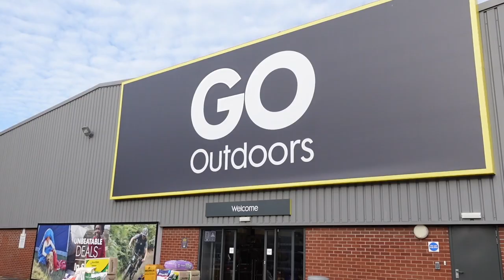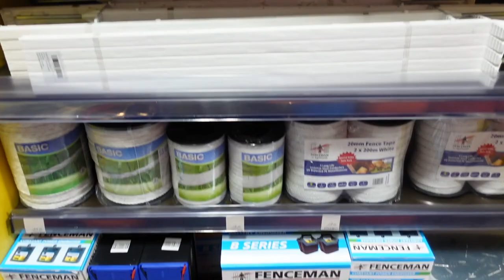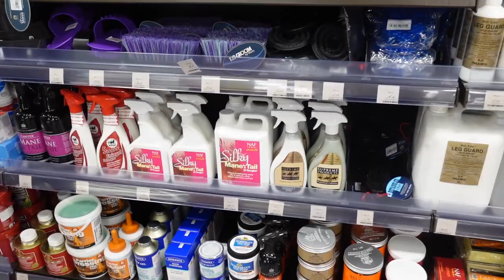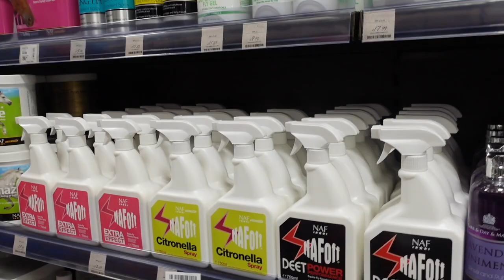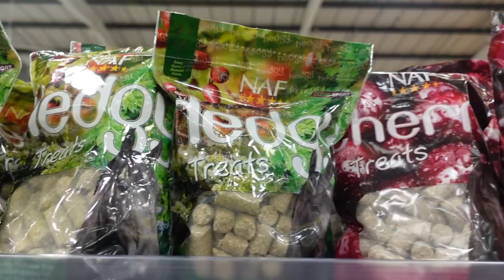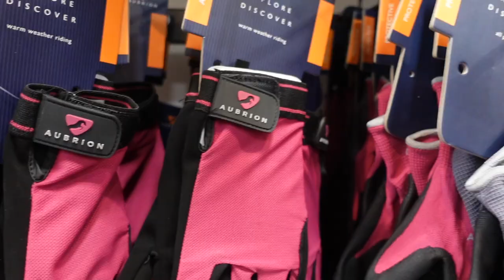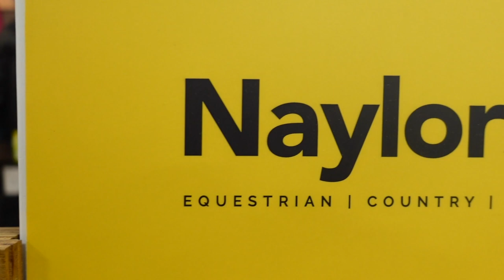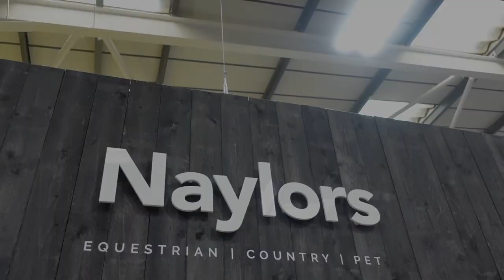THE ULTIMATE EQUESTRIAN CHRISTMAS ~ Mega festive tack store haul at Naylors | Vlogmas Day 2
Free delivery code: MEGANFREEDEL *Code valid from the 03/12/2021 and expires 17/12/21.
**Don't forget to enter the competition on my Instagram, YOU HAVE 24 HOURS **

THE ULTIMATE EQUESTRIAN CHRISTMAS ~ Maga festive tack store haul | Vlogmas Day 2

Hello everyone and welcome back to my vlogmas series. I cannot tell you how much fun I had filming this video, visiting a Naylors store is honestly such a must do. I hope you enjoy watching me pick out the ultimate equestrian Christmas haul, and that you like the special twist... I'll say no more. Huge thank you to Naylors for having me, be sure to tag me on Instagram if you go and get a signed bag!!

Enjoy everyone, see you on two days! Xo